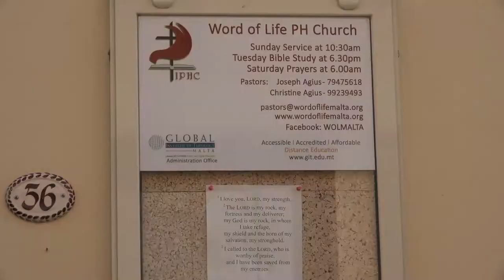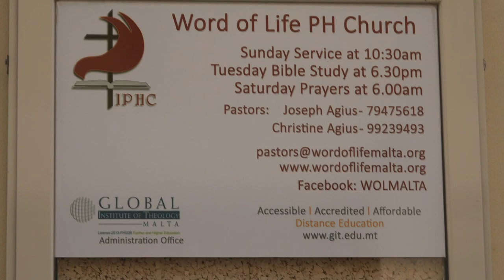11 7 2021